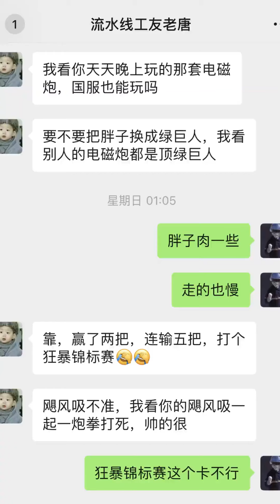【力量哥 Lciop】電磁炮颶風一炮全打死